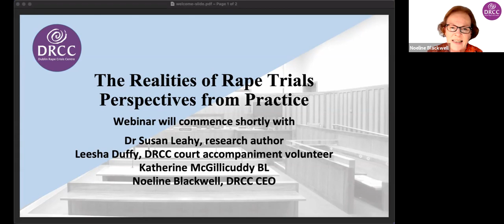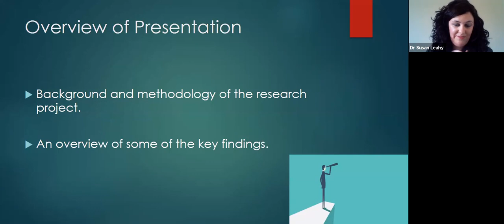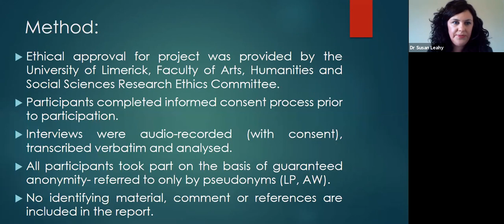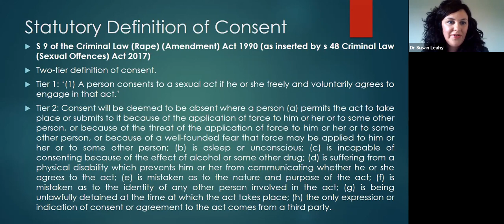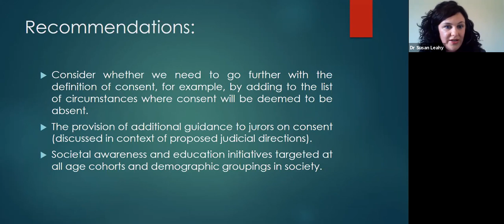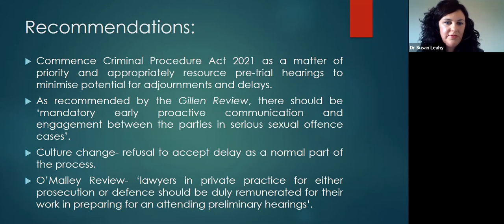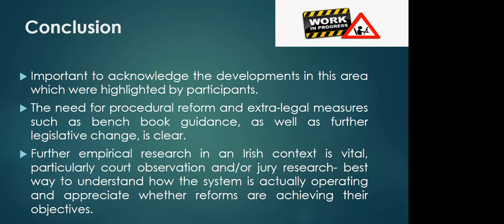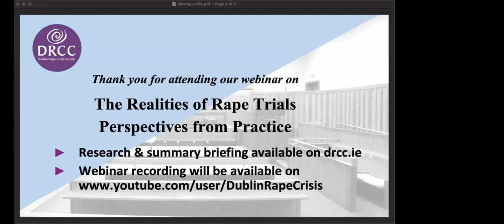Realities of Rape Trials in Ireland: Perspectives from Practice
Webinar hosted by Dublin Rape Crisis Centre (DRCC) on 21 June 2021, featuring a presentation by Dr Susan Leahy of University of Limerick of her research into the operation of rape trials in Ireland. The research draws on the experience and views of legal professionals involved in rape trials and court accompaniment workers supporting complainants, and makes several recommendations for reform.

Noeline Blackwell, CEO of DRCC, chaired a panel responding to Dr Leahy's research of Katherine McGillicuddy BL and Leesha Duffy, DRCC court accompaniment volunteer.

Dr Leahy’s research was funded by the Irish Research Council’s New Foundations Scheme and complies with the ethical framework of University of Limerick.

The research paper and a summary briefing can be downloaded